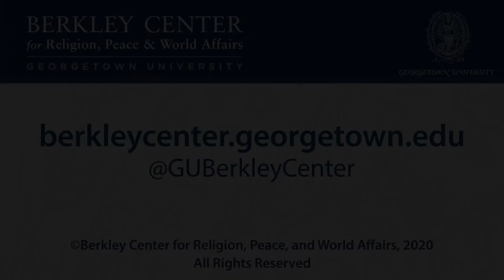The Story of Faith and Black Power in Cairo, Illinois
September 15, 2020 | In Faith in Black Power: Religion, Race and Resistance in Cairo, Illinois (2017), Dr. Kerry Pimblott uses racial unrest in Cairo as a backdrop for a book that contributes to and complicates the history of the Black freedom struggle in America, illuminating the relationship between Black churches and Black politics. Pimblott is a lecturer in international history at the University of Manchester whose work and publications address anti-racism, social movements, and the African diaspora experience.

In this conversation with Berkley Center Director Shaun Casey, Dr. Pimblott will explore the themes of her book and the history of the Civil Rights Movement through the story of Cairo, Illinois. Casey and Pimblott will begin by discussing the late Congressman John Lewis’s time in Cairo, Illinois, in the summer of 1962. They will then discuss 19-year-old Robert Hunt, who was found dead in the Cairo police station in 1969 and the civil unrest that incident sparked, including the mobilization of the United Front, a black power organization founded and led by Reverend Charles Koen. Casey and Pimblott will consider the ways in which black churches supported and shaped the United Front, as well as the impact of female leaders on the organization and their influence on young activists.